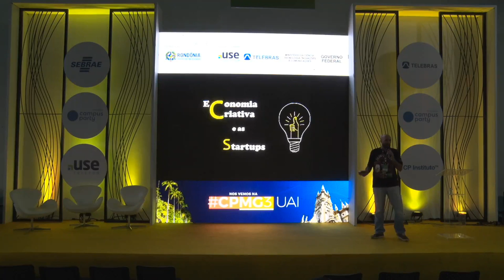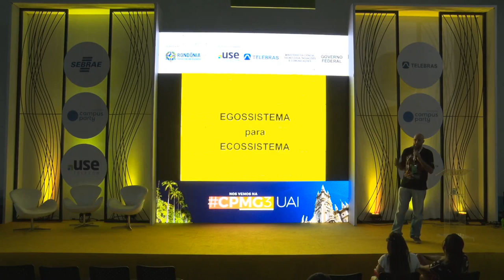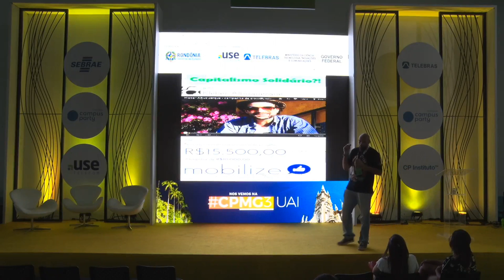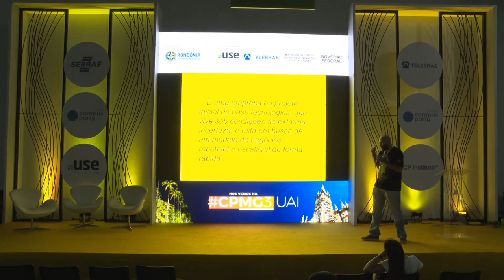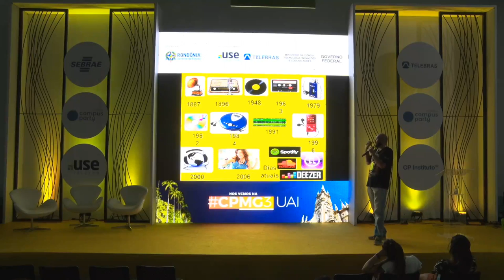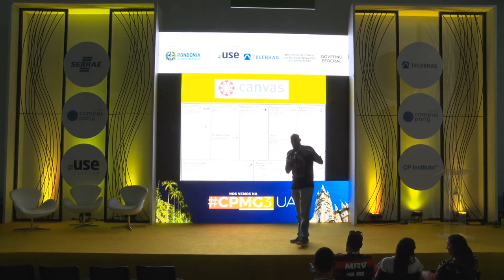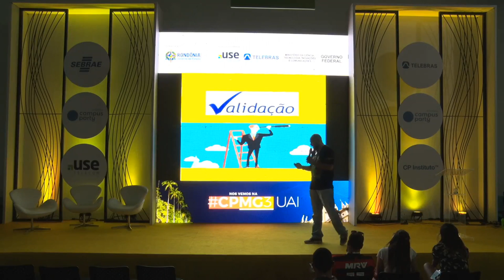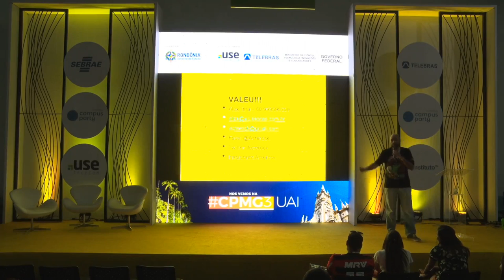CPRO - Economia Criativa e Empreendedorismo: de mãos dadas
Palco: Entrepreneurship & Startup
Data: 04/08/2018
Horário: 18h00 às 18h45
Título: Economia Criativa e Empreendedorismo: de mãos dadas

 Descubra como a economia criativa e a inovação podem ajudar na criação de empresas e produtos inovadores.  Alex Lima:
Graduação em Ciências Politicas e Sociologia - UFAC, MBA Gestão Empresarial Estartegica - USP e Pós em Inovação e Tecnologia - UNB, 05 Anos como gestor de projetos de Economia Criativa e Startups pelo SEBRAE/AC, membro fundador do Aquiri Valley no Acre e do Ecossistema Regional Amazonia Valley.